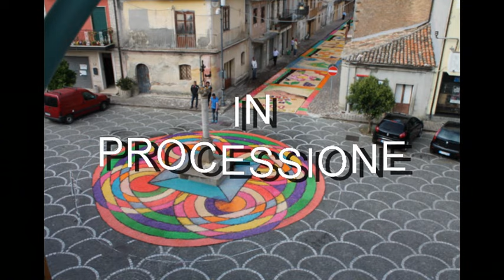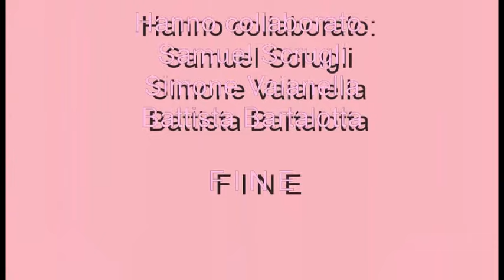In processione - Corpus Domini 2016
Stefanaconi 29 maggio 2016
Infiorata della Proloco e processione del Corpus Domini.